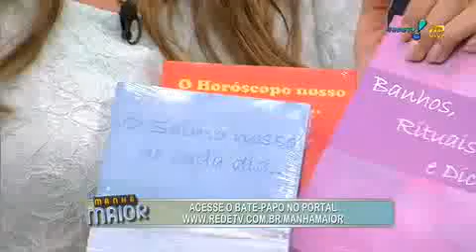Márcia Fernandes explica o poder dos chakras - Parte 3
Sensitiva ensina os 7 pontos dos chakras para energizar sua aura no programa Manhã Maior de 26/10/2010.